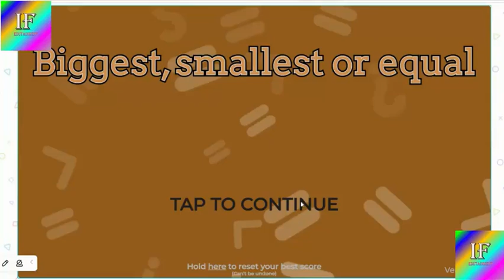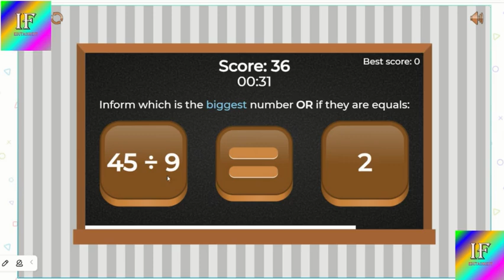Biggest, Smallest or Equal I F Edutainment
Have a Wonderful day Kids... Let's make fun by playing games.

86. Biggest, Smallest or Equal